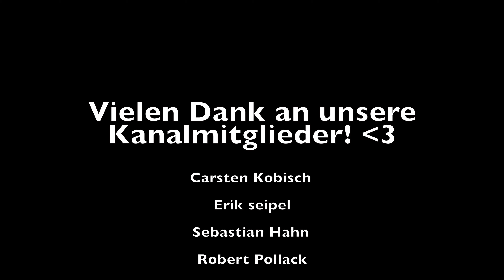Rezept: Börek selber machen | Mit Schafskäse & Spinat | by Bernd Zehner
Wer kennt es nicht, du holst dir im Dönerladen beispielsweise einen Döner und packst dir nebenbei noch den ein oder anderen Börek oder Baklava zum mitnehmen oder gleich essen ein. :D

Heute zeige ich euch wie man Börek selber zu Hause nach machen kann.

▬ Social Media ▬▬▬▬▬▬▬▬▬▬▬▬▬▬▬